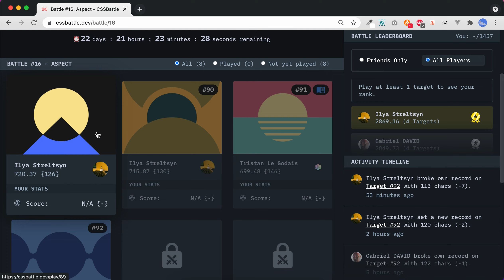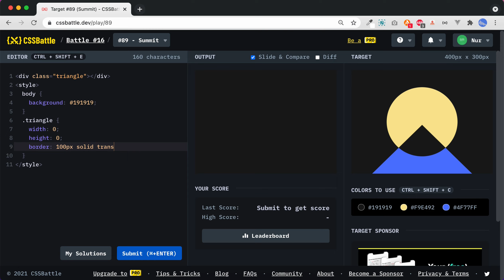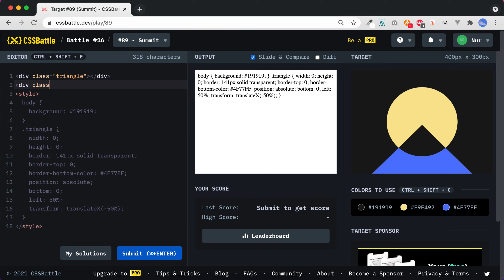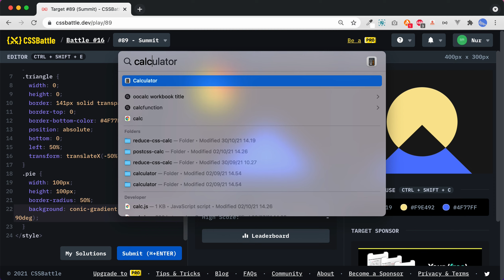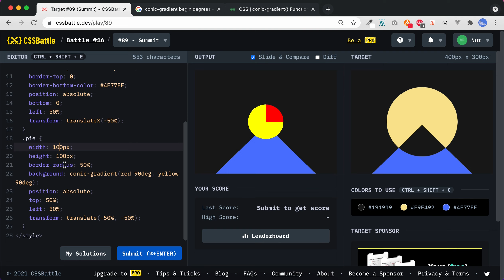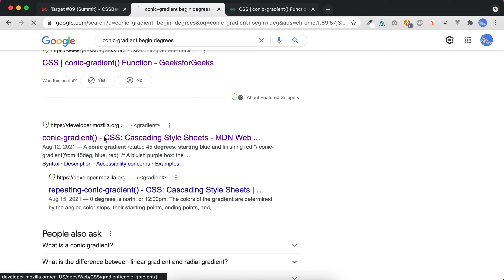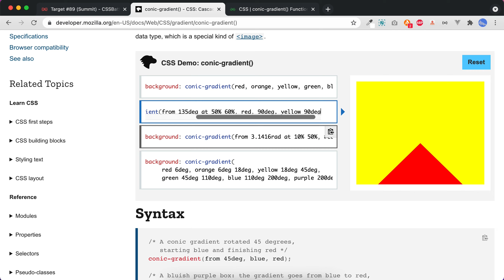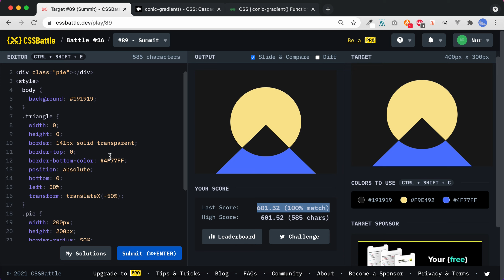Bermain dengan CSS Battle | Battle 16 - Target 89 (Summit)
Yuk kita mulai bermain dengan CSS Battle!